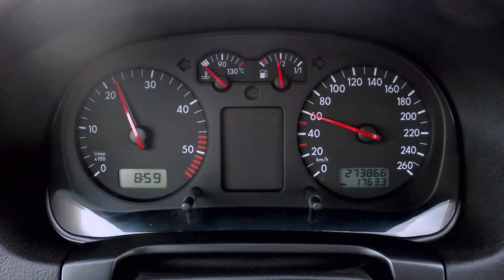To jeden z najważniejszych samochodów w historii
Oglądaj "Najlepsze samochody lat 90." w TVN Turbo oraz w Player.pl
Lata 90. to dla wielu osób wyjątkowy czas, w którym powstawały pojazdy nietuzinkowe i warte uwagi. To właśnie wtedy koncerny samochodowe starały się łączyć ze sobą klasykę lat 80. z nowymi technologiami. Są też tacy, którzy uważają, że właśnie wtedy prawdziwa motoryzacja zaczęła chylić się ku upadkowi. Coraz więcej firm zwracało uwagę na ekologię. Silniki, które miały moc i spalały ogromne ilości paliwa, zamieniano na te bardziej przyjazne środowisku. Nie każdemu się to podobało! W programie „Najlepsze samochody lat 90.” pokażemy siedemdziesiąt najważniejszych aut z tego okresu, a swoimi opiniami i wspomnieniami na ich temat podzielą się znani z naszej anteny eksperci, prezenterzy, dziennikarze, kierowcy rajdowi i wyścigowi.